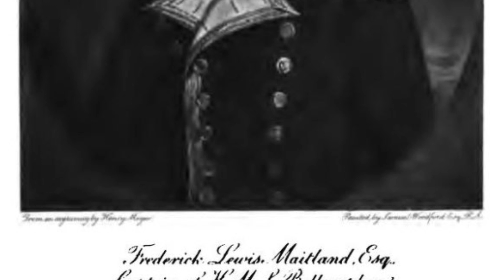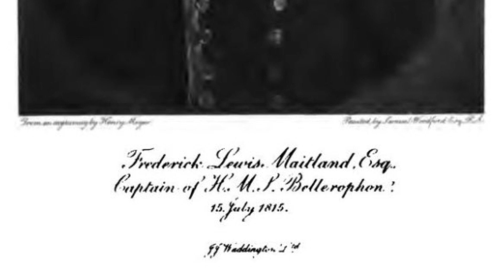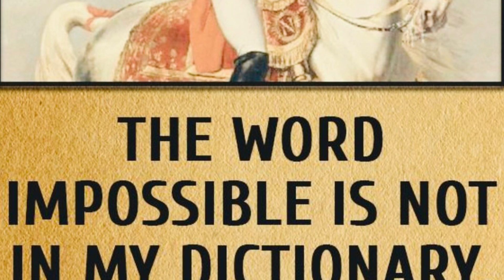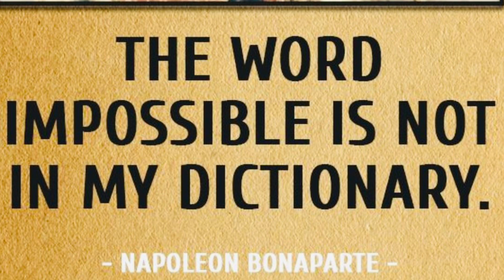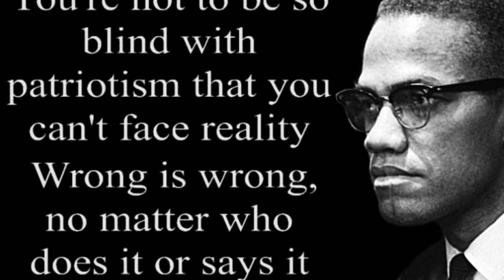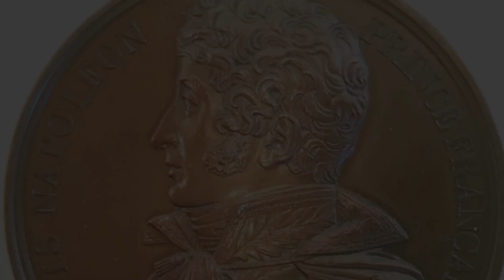Las Cases in italiano, 1, 388-390.